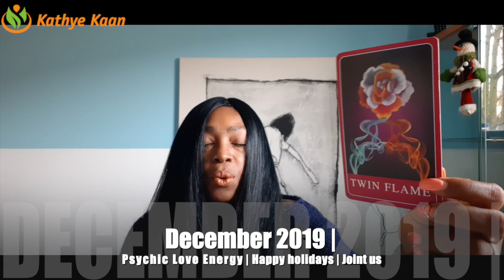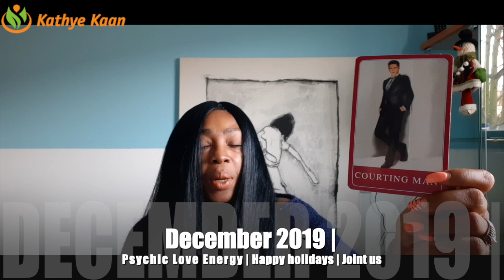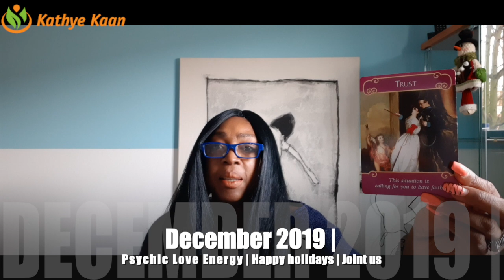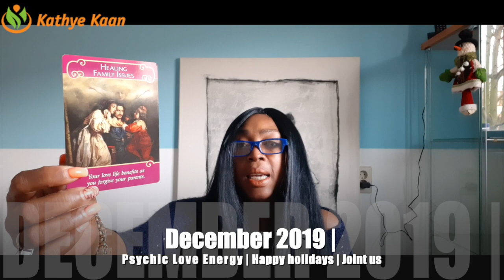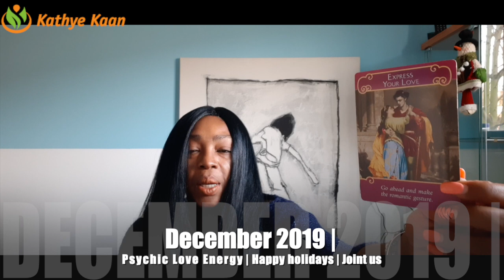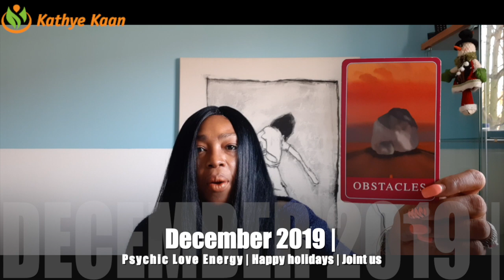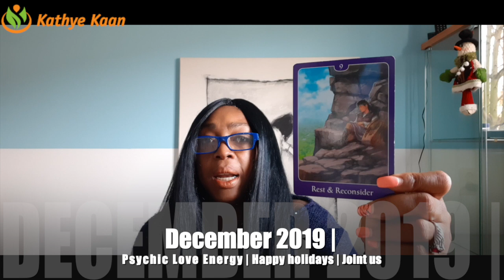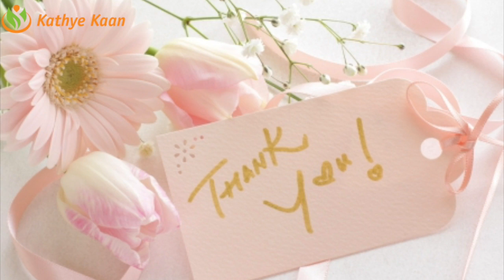DECEMBER 2019 GENERAL PSYCHIC LOVE READING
Kathye